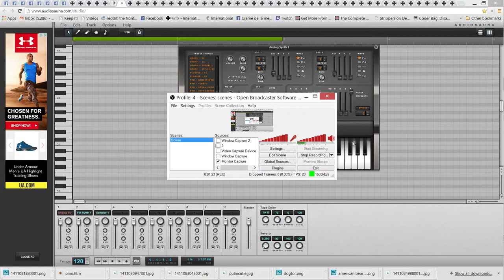Creme de la meme TV - Synthswagger